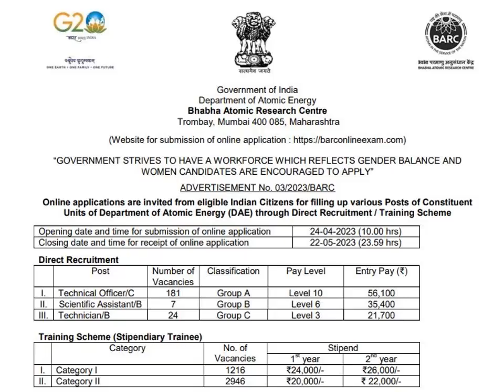Engagement at BARC May-2023